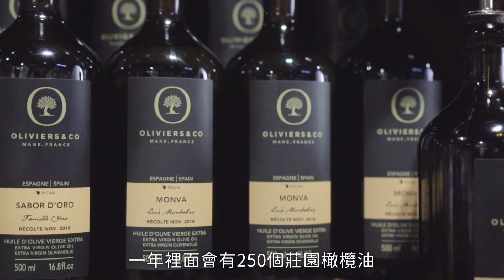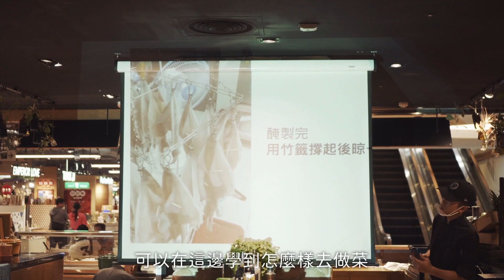【真食主義】外食族注意! 新光三越給你健康飲食"心"概念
「真食主義」就是「注重健康的同時，幫助環境更美好」
不添加多餘的調味料，讓新鮮食材展現最真實的風味。

辛苦工作之餘，
想要吃的更營養均衡、又好吃到嫑嫑的嗎?
每天挑來選去，
還是只有便利商店的微波食品可以挑嗎?

嘴饞是一下子，健康可是一輩子的喔!

為了讓大家均衡一下，也讓我們的環境更加美好，
新光三越特別推出『真食主義』嚴選品牌，
提供給大家同時滿足味蕾與腸胃的新選擇!!

歡迎大家來新光三越「真食物」嚴選品牌，與我們一起吃出無負擔的健康新生活!